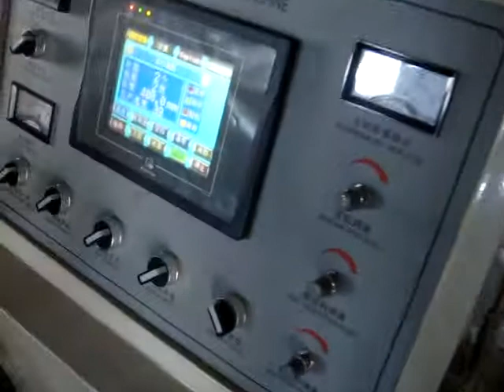The working video of Patch bags making machine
This video shows how the Patch bags produced .